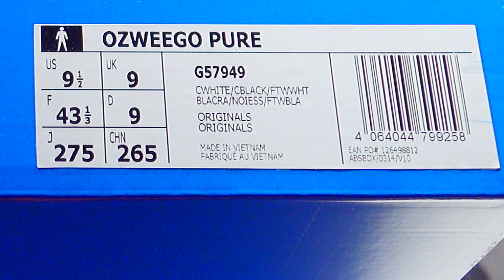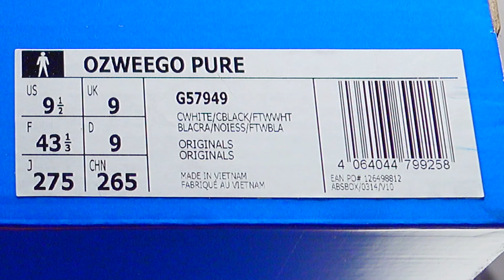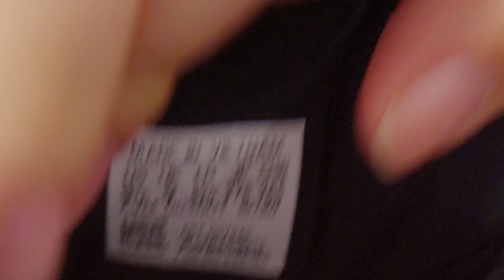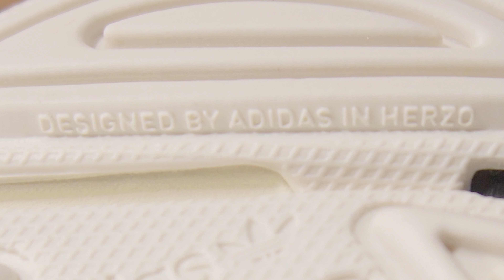[REVIEW] 8만원대! 무조건 추천합니다! 아디다스 오즈위고 퓨어 리뷰 ADIDAS OZWEEGO BIG LOGO G57949 REVIEW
오랜만에 오즈위고 리뷰네요.
착화감이야 너무 유명한 녀석이지만
살짝 변경된 어퍼가 궁금하더라구요.
변경된 부분이 적지 않지만
기존의 오즈위고 느낌을 그대로 가지고 있으면서
디자인도 개인적인 취향으론 맘에 듭니다.
8만원대라면..
추천을 안할 수가 없네요!